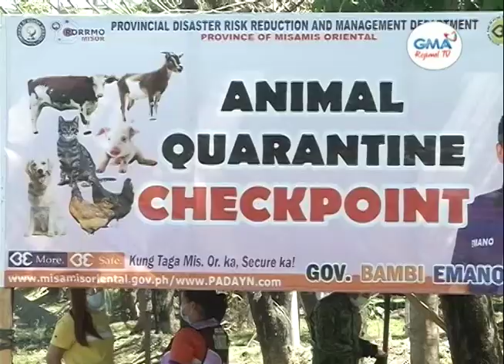One Mindanao: Bantay ASF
Dili muubos sa 32 ka mga barangay sa 9 ka lungsod sa Misamis Oriental ang ginabantayan karon sa otoridad aron mapugngan ang pagkatag sa African Swine Fever.